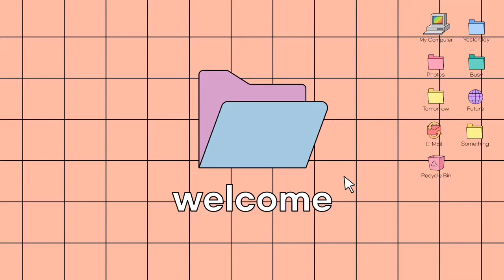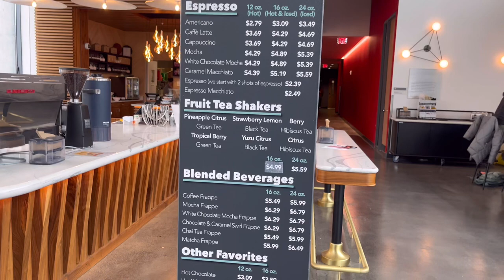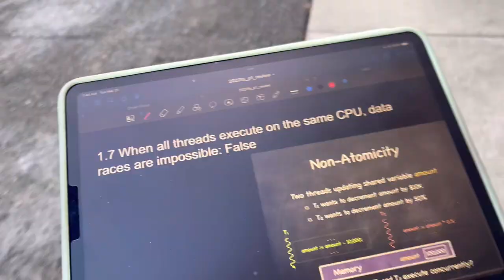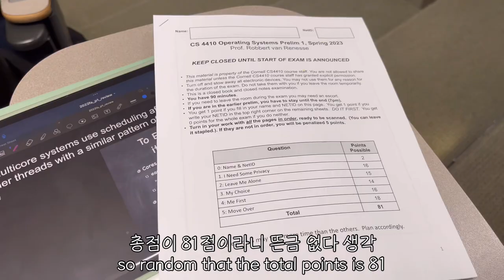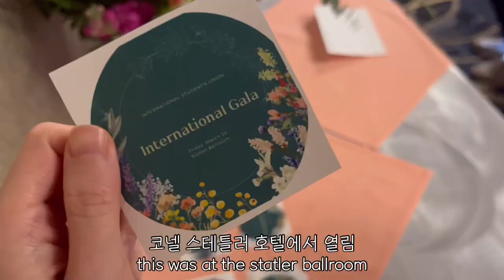cornell cs vlog | true college life: dining hall hopping/exams/formal all in a week | kellygraphy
is it me or have i been taking an exam in every vlog? everyone loves talking about their productive and realistic study sessions but there's nothing truer to my college experience than dining hall hopping - so here it is!

and ofc for the updates in my life right now: i've been settling into my internship now and gotten closer to the other interns. i went to a broadway show "new york, new york" with another intern friend and we all went to the museum of natural history today.

i've been getting "one year ago today" instagram notifications from my time in hawaii. looking back it's weird because the memories i have from that time feel pretty much from deep into summer, but right now it feels like summer just started.

i've been really busy with work in my team and i just made my first deployment. even as an intern we're treated as junior software engineers, so busy busy. i've been thinking a lot about what it is like to be working full-time as a software engineer. i'll share those stories when time comes.

anyway, hope summer is treating you all well.

kelly

0:00 intro
0:06 dining hall hopping
2:30 north campus
2:37 west campus
2:54 exam
3:22 house dinner
3:43 sunset
4:02 isu formal